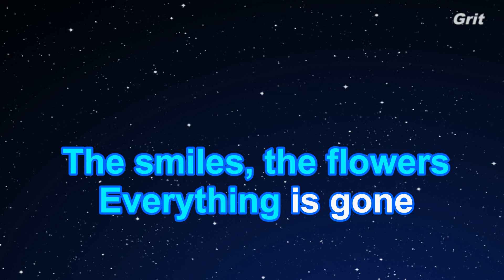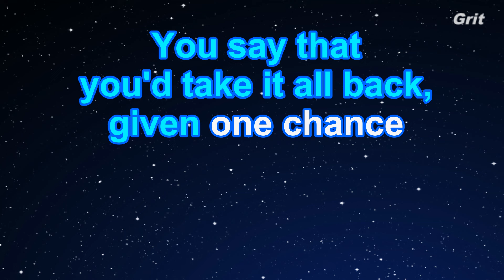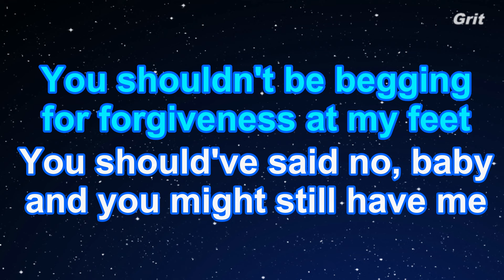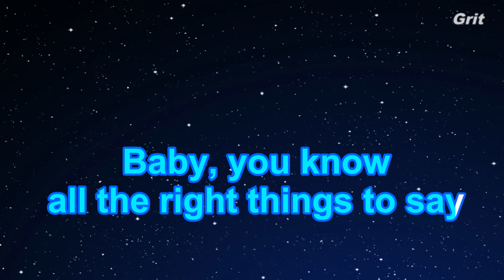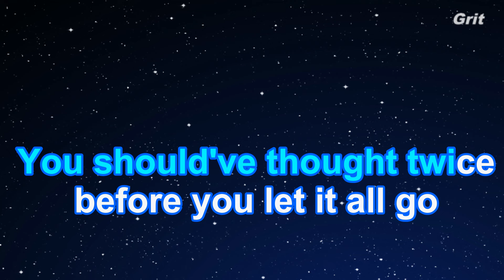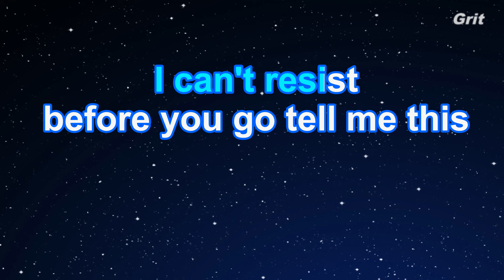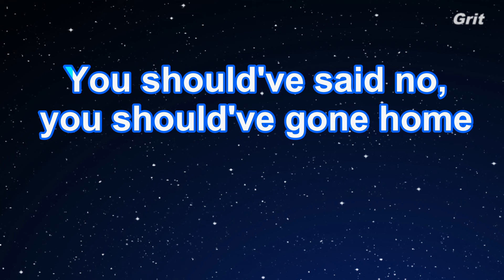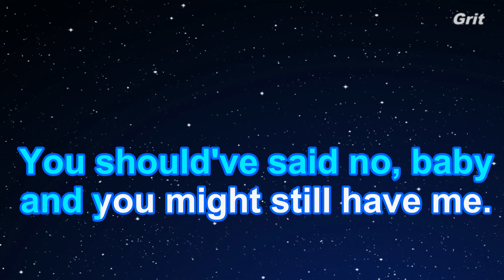Should've Said No - Taylor Swift Karaoke【No Guide Melody】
シュダヴ・セッド・ノー　テイラー・スィフト　カラオケ　ガイドメロディなし